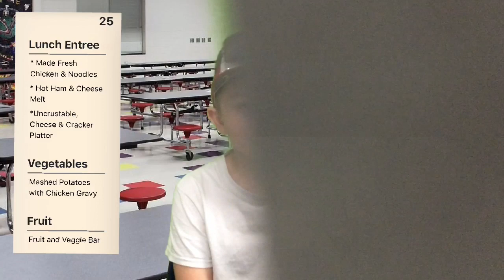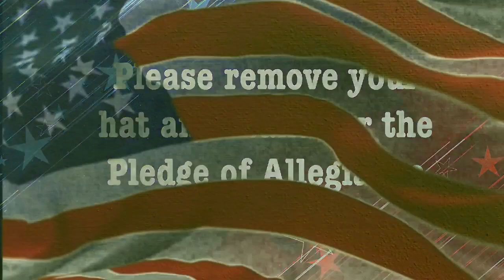Falcon News, April 25, 2024